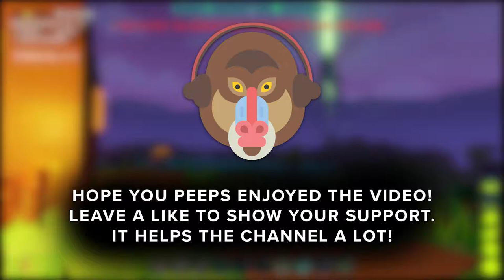STARTER HOME - Let's Play PixArk (PC Gameplay) P2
A mix of  ARK Survival Evolved and  Minecraft. Welcome to PixARK. This Let's Play PixARK Gameplay is a PC Gameplay and a Solo Adventure.

Today on Let's Play PixARK, we clear out the starting area where we can build our starter home. As night falls upon us, we finally complete our first starter home on PixARK!

- ♪ Outro ♪ -